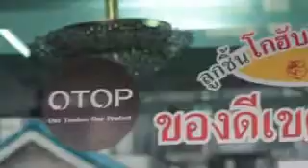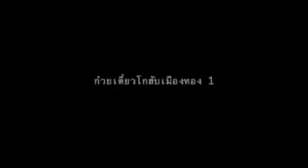ก๋วยเตี๋ยวเรือ บริษัท ลูกชิ้น โกฮับ เมืองทอง 1 จำกัด (ของแท้ต้องมีเรือ 3 รำ)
คุณกมลทิพย์ ศรีจันทร์
เราเน้นคุณภาพเป็นหลักสำคัญ คัดสรรวัตถุดิบชั้นดีมาผลิต
และยินดีสนับสนุนให้ผู้ที่สนใจลงทุน แม้จะไม่มีประสบการณ์ด้านการทำก๋วยเตี๋ยว หรือลูกชิ้นปิ้งมาก่อน ก็สามารถเปิดร้านได้ภายใน 3 วัน ด้วยสูตรสำเร็จที่ทาง บริษัทฯ คิดค้นขึ้นมา โดยมีทั้งสูตรของน้ำซุปก๋วยเตี๋ยวเรือ 2 กก. เน้นรสชาติ เข้มข้นในแบบไทย ที่สามารถทำก๋วยเตี๋ยวได้มากถึง 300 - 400 ชามเลย ทีเดียว นอกจากนี้ยังมี น้ำซุปสำหรับก๋วยเตี๋ยวน้ำใส และเย็นตาโฟอีกด้วย รวมไปจนถึงในส่วนของน้ำจิ้มลูกชิ้น ซึ่งเป็นน้ำจิ้มรสเด็ด มีความเข้มข้น
จัดจ้าน และไม่เผ็ดมาก อิ่ม อร่อยได้อย่างเต็มไม้ เต็มคำเลยทีเดียว